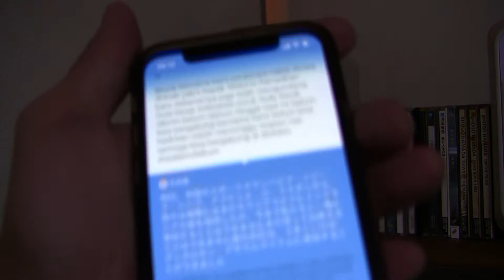翻訳アプリ「音声＆翻訳」の翻訳力をインドネシアのニュース番組から確認してみる。